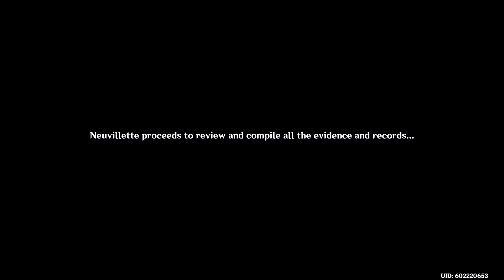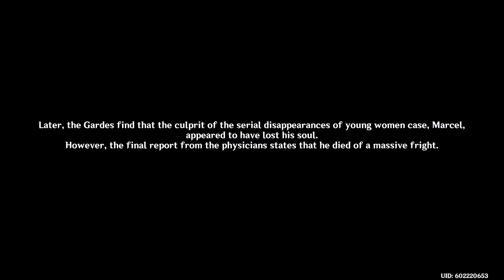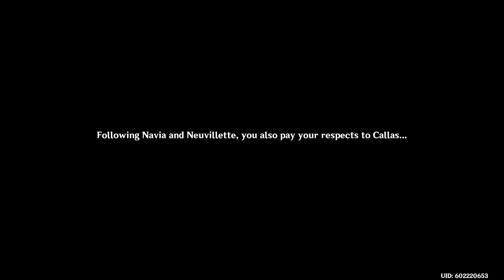Genshin Impact(PS4) Gameplay #488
I finish the timed event Dodoco's Bomb-Tastic Adventure. I then proceed to make a fair amount of progress on the Archon quest.